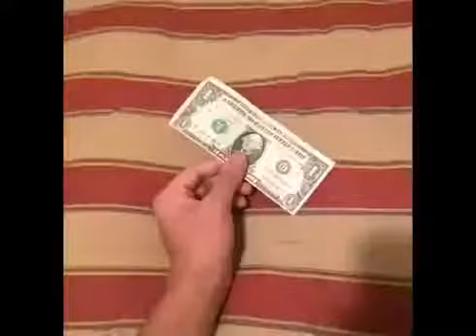Video Funny Vine Compilation 2 Minutes Feb 2014